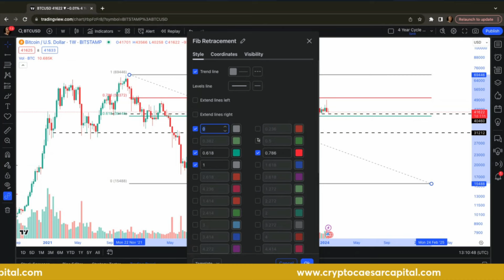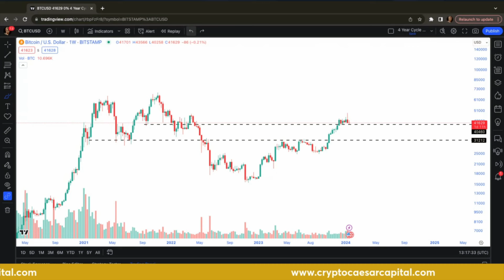WHY I AM BULLISH ON BITCOIN FOR 2024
There are multiple reasons why you should be bullish on Bitcoin and Crypto for 2024. Let's take a look and see why...

✅ Follow this channel for weekly updates.

for further information and VIP Group.

Caesar Capital assists investors in navigating the volatile world of cryptocurrency markets through a data-driven approach. With the explosive growth of crypto assets like Bitcoin and Ethereum, as well as a myriad of altcoins, investing in this space can be daunting.

Caesar Capital harnesses the power of data analytics to provide investors with informed decision-making tools. They gather and analyze market data, historical trends, and sentiment analysis from various sources, allowing investors to make well-informed trading decisions. By focusing on quantitative analysis, they mitigate risks associated with emotional trading and impulsive decision-making.

Moreover, in the rapidly evolving crypto landscape, where new projects emerge constantly, Caesar Capital's data-driven approach helps identify promising opportunities and avoid potential scams. They offer comprehensive research reports and real-time market insights, enabling investors to stay ahead of market movements.

In a space as dynamic as cryptocurrency, Caesar Capital empowers investors to navigate with confidence, making informed investment choices that align with their financial goals.